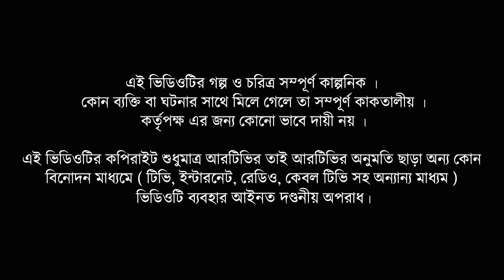AkkelGanj Home Service | আক্কেলগঞ্জ হোম সার্ভিস | Ep 18 | Mosharraf Karim | Babu | Rtv Drama Serial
Drama                    : AkkelGanj Home Service
Episode                  : 18
Cast                        : Fazlur Rahman Babu, Mosharraf Karim, Shahnaj Khusi,
                                  Deepa Khandakar, A Kh M Hasan, Arfan Ahmed, Pran
                                  Roy
Script                      : Sagar Jahan
Direction                 : Ratan Hasan, A R Akash
Production             : Bengal Multimedia Limited

নাটক:                      : আক্কেলগঞ্জ হোম সার্ভিস
এপিসোড                 : ১৮
অভিনয়ে                  : ফজলুর রহমান বাবু, মোশাররফ করিম, শাহনাজ খুশী, দীপা
                                   খন্দকার, আ খ ম হাসান, আরফান আহমেদ, প্রাণ রায়
রচনা                        : সাগর জাহান
পরিচালনা                : রতন হাসান, এ আর আকাশ
প্রযোজনা                 : বেঙ্গল মাল্টিমিডিয়া লিমিটেড